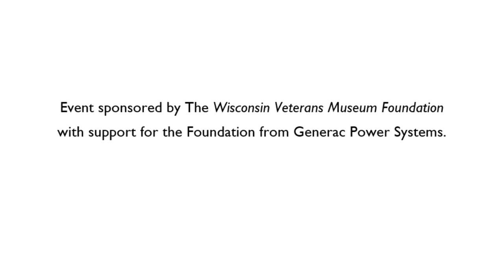Movie Night Virtual Discussion- Men In War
Grab some popcorn and a seat in your favorite chair, and join us for a Movie Virtual Discussion with the Wisconsin Veterans Museum Staff. While we can’t all be together, we can share discussion on major motion pictures that deal with the hardships, humor, and horrors of combat.

Your mission is to watch the movie, which is available from most libraries or on streaming services (we will not be watching the movie the night of the program). We will cover themes such as conflict, politics, pop culture, the military, and movie-making.

This film may not be appropriate for all ages as there are some instances of combat violence, nudity, and strong language.